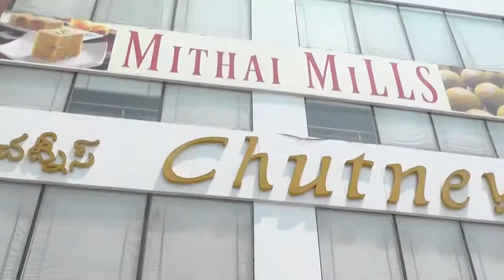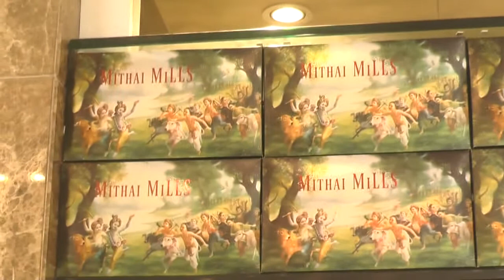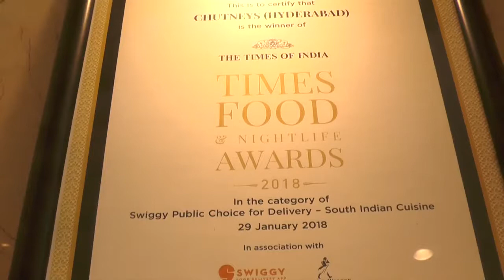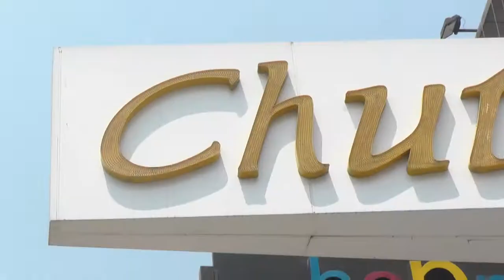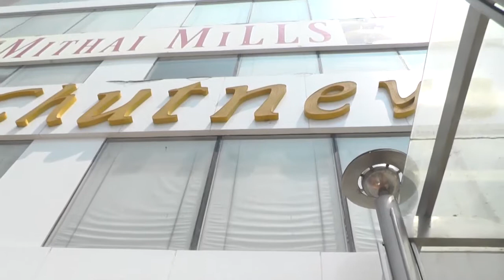CHUTNEYS II HITECHCITY II HYDERABAD II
CHUTNEYS II HITECHCITY II HYDERABAD